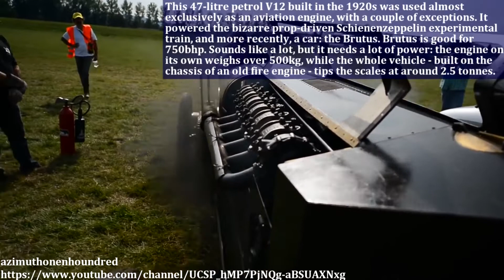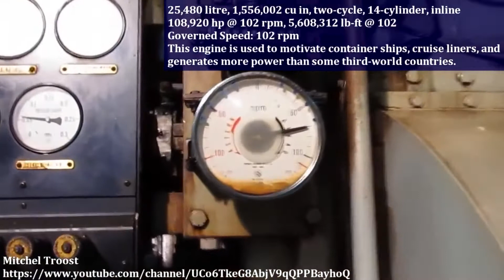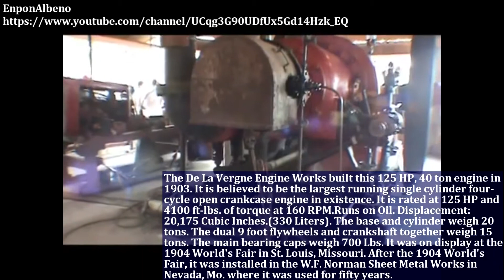Gigantic Engines Starting Up And Sound